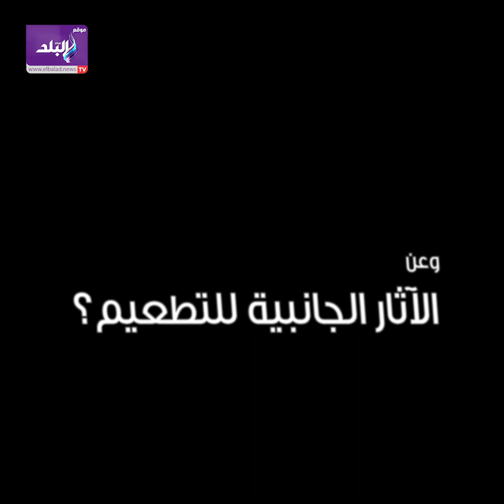كل لقاح في يد .. أثار الجمع بين لقاح كورونا ومصل الانفلونزا الموسمية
ـــــــــــــــــــــــــــــــــــــــــــــــ